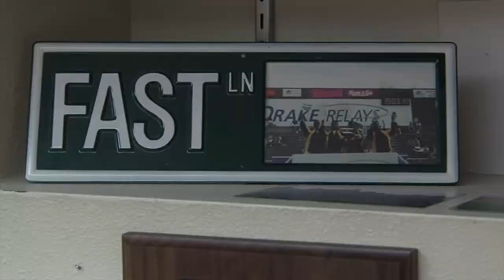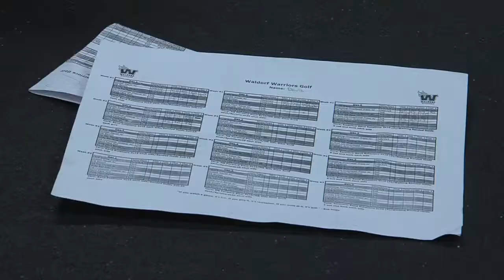Strength and Conditioning Program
Broadcast news story on Waldorf's new strength and conditioning staff and department (Story #1)